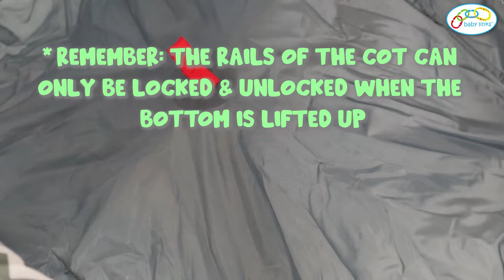Baby Links Maxwell Cot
The Maxwell Cot is the perfect baby bed for the modern mom and her home. Your little one will be having the sweetest of dreams and most comfortable experience in this cot. This stylish cot is suitable from birth and has a full size bassinet.